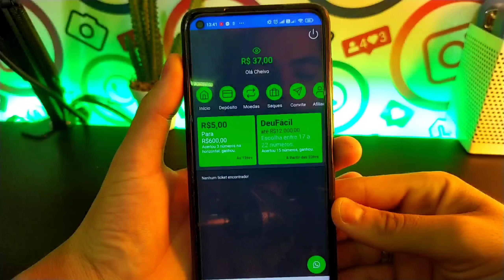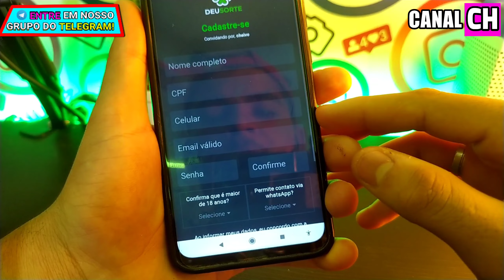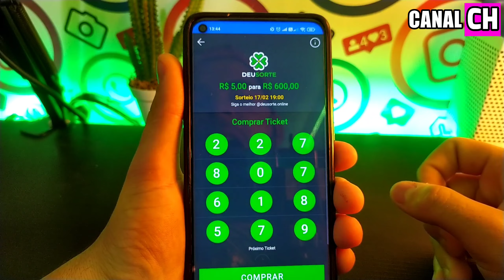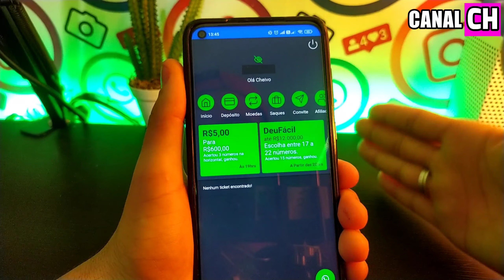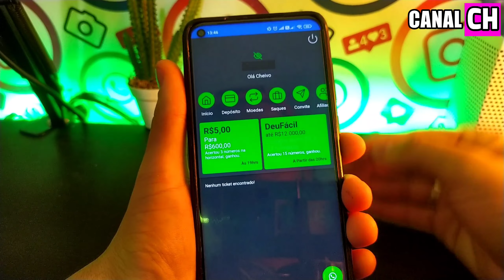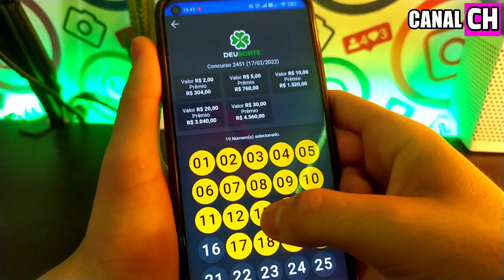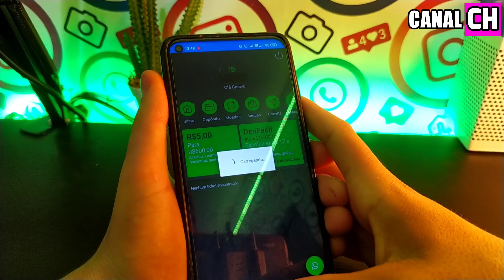GANHE R$40,00 REAIS EM 5 MINUTOS SEM INDICAR NINGUÉM | CADASTROU GANHOU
✅ COMO Ganhar PIX TODOS OS DIAS APENAS ASSISTINDO VIDEOS  NO FACEBOOK INSTAGRAM  YOUTUBE E NETFLIX:

➡ GANHE 12 REAIS TODOS OS DIAS NO SEU PIX!!

➡ CADASTRE SE E COMECE A GANHAR!!